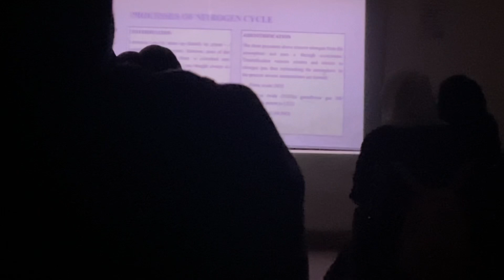Character Day | Birthday Gift For Birthday Boy | Presentation | GCUF | Malaika Mushtaq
Aoa guys!
It's me Malaika Mushtaq! Welcome back to another vlog. Making this vlog was really fun. I love to create content for you guy. In this vlog I started a challenge in which I will do daily vlogging for next 30 days. I myself also don't know if I can do this or not but In Shaa Allah I will try my best. hope so You people will also love my vlog. I am not a professional vlogger but with passage of time I'll learn. Make sure to .

I'll see you guys in my next vlog soon In Shaa Allah. Byeee Byeeee!